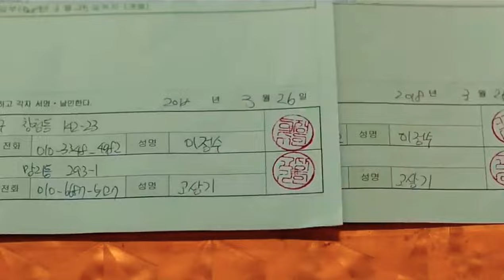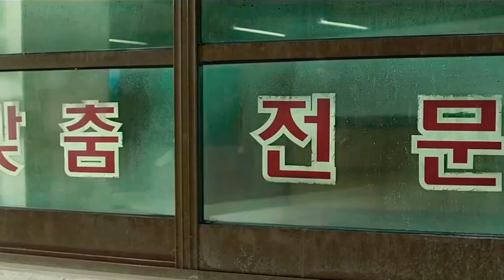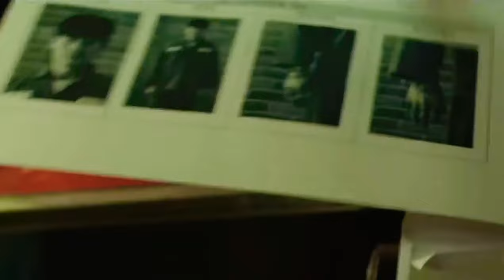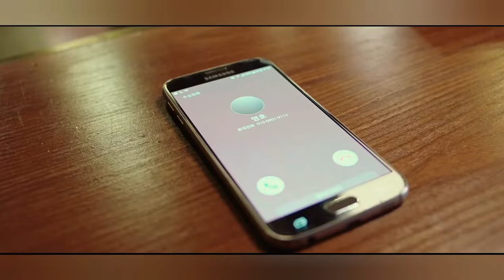Extreme job - Under Cover Police Open The Chiken Restaurant